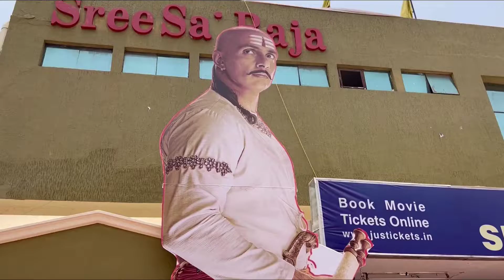Sonu Sood Cut Out @ RAJA Deluxe Theatre | Sonu Sood Fans Celebrations | CELEBRITIES MUCHATA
Sonu Sood Cut Out @ RAJA Deluxe Theatre | Sonu Sood Fans Hungama | CELEBRITIES MUCHATA

We are here to entertain You and give information from Industry. Stay with us for the latest Tollywood updates,  Movie Reviews, Latest Songs,
Telugu News is an exclusive youtube channel for narrating Telugu Movie news. Be it related to Tollywood movies, Tollywood Stars, and interesting topics. Telugu News share Latest Trending news also covers Movie News
We focused on top Hero's Updates, Chiranjeevi, Balakrishna, Pawan Kalyan, Allu Arjun, Mahesh Babu, Prabhas, Jr Ntr, Nagarjuna, Venkatesh, ...and Actress updates also Rashmika Mandanna, Tamannah, Samantha, etc...